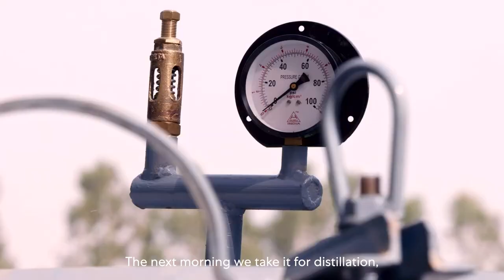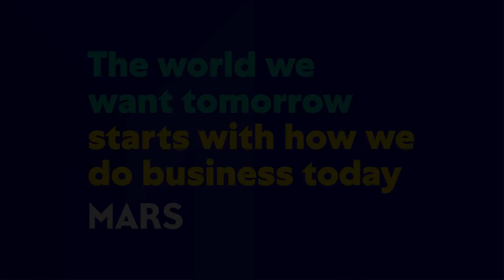MARS | MINT | THE BIGGER PICTURE FILMS